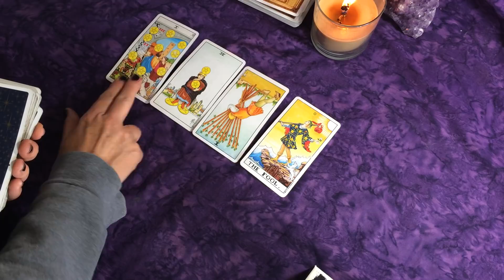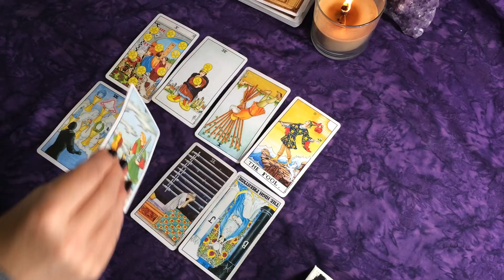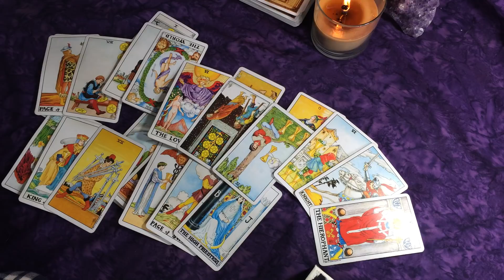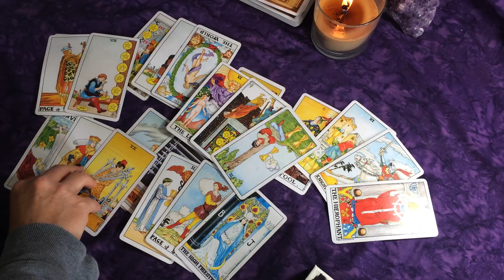Fire ~Dumping that Toxic Situation Once & For All -Aries, Leo, Sagittarius Sept. 1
Thank you all for your continued support & allowing me to do your personal readings! Take care.